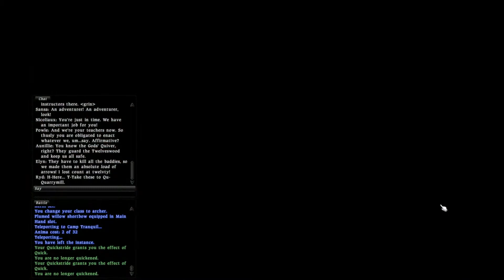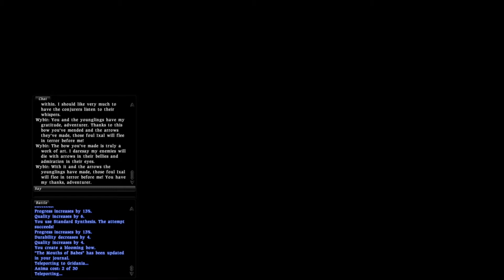FFXIV 1.0 Carpenter R20 quest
Carpenter's class quest for Rank 20s